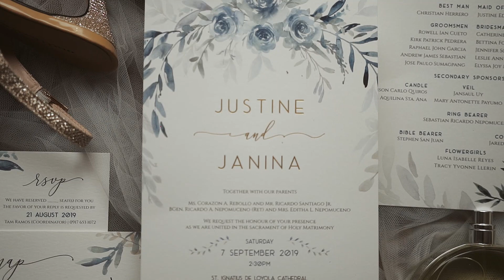Justine and Janina | Same Day Edit